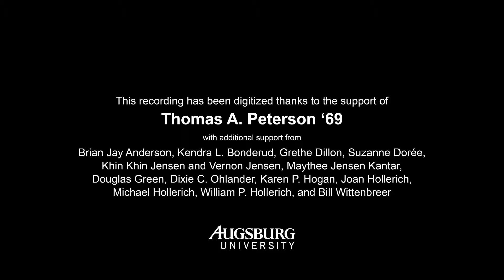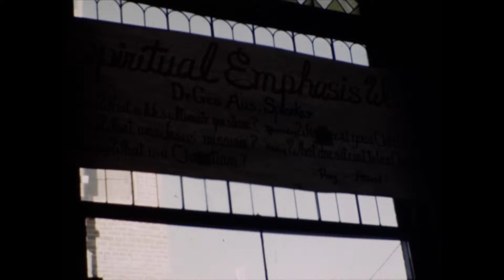School Activities at Augsburg (1948-1949)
Footage of school activities at Augsburg, intended to be shown at churches, that includes: the cornerstone ceremony at the Science Hall; the homecoming football game; and a picnic, possibly at Riverside Park or Minnehahah Falls Park, that includes a shot of Gerda Mortensen, namesake of Mortensen Hall.

Digitized from a 16mm film on 2019 February 8 by Home Video Studio in Bloomington, Minnesota.

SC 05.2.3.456